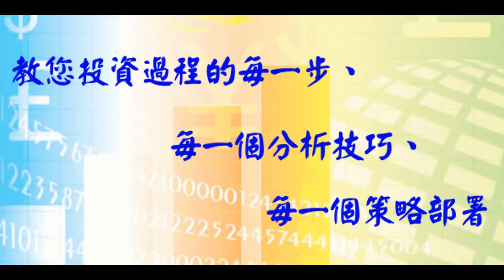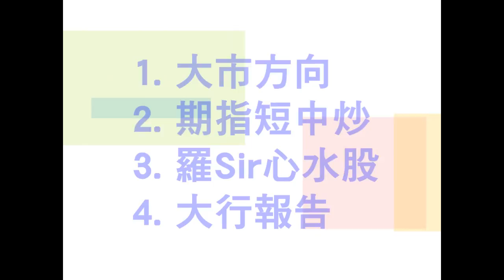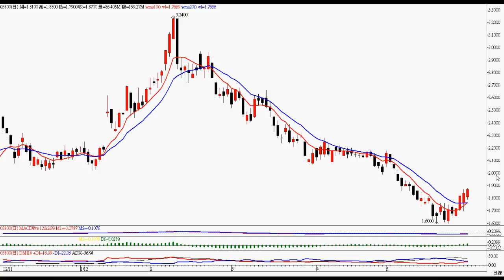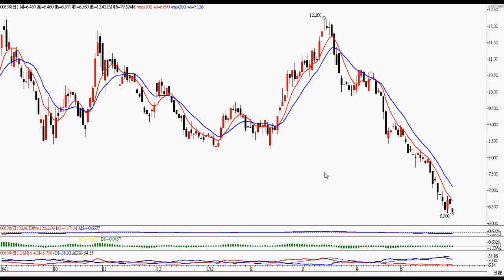2012年5月31日港股投資 － 智才投資學會 ( 羅振邦股票投資課程 )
留意 3800)保利協鑫，詳情請看影片 。  (僅作參考，風險自負)